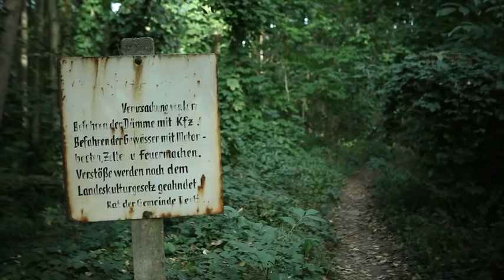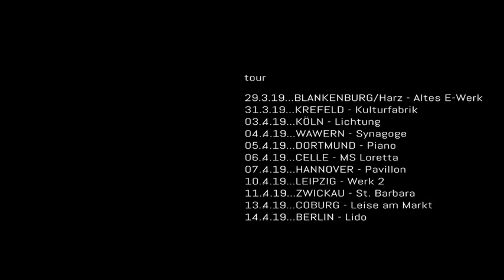Poems for Laila - Behind the Cypress Trees - Trailer -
This is the trailer of our upcoming video for "Behind the Cypress Trees" (upload Februar 19) from our latest album "Dark Timber".

on tour:

31.3.19...KREFELD - Kulturfabrik
02.4.19...SOEST - Alter Schlachthof
03.4.19...KÖLN - Lichtung
04.4.19...WAWERN - Synagoge
05.4.19...DORTMUND - Piano
06.4.19...CELLE - MS Loretta

10.4.19...LEIPZIG - Werk 2
11.4.19...ZWICKAU - St. Barbara

14.4.19...BERLIN - Lido